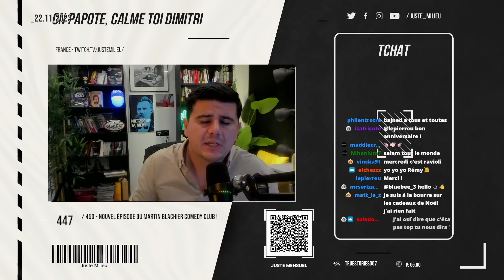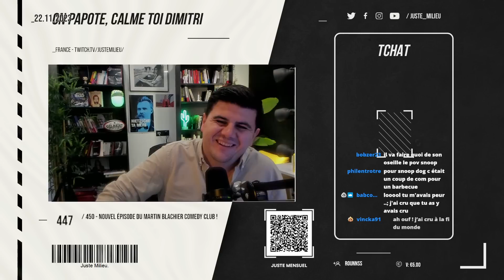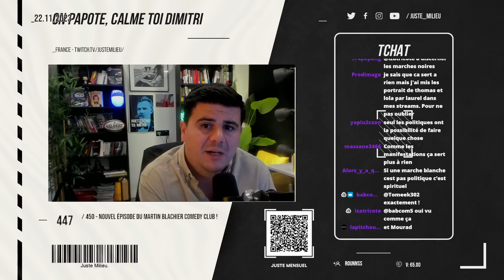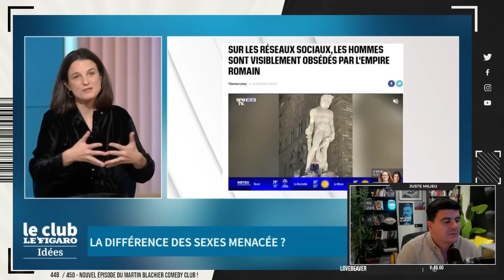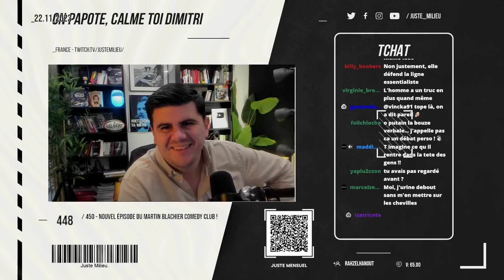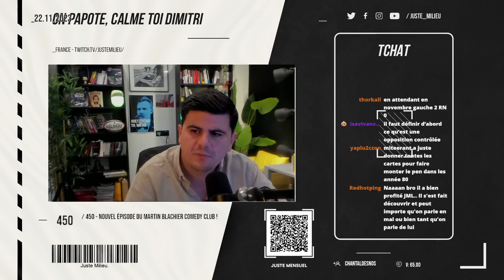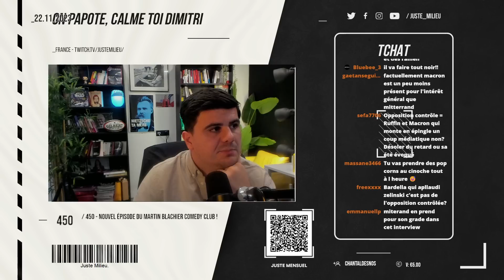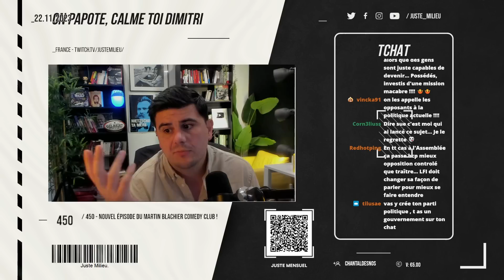Le Juste Bistrot #244 : Schiappa vs. Obertone : LE MATCH !